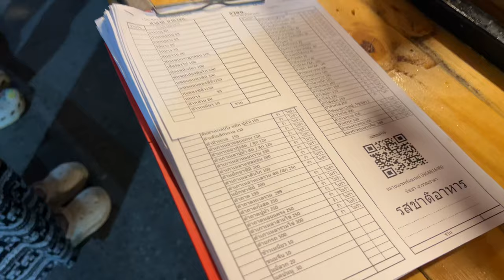Tajlandia Bangsaen: Ukryty Skarb Blisko Bangkoku – Gdzie Odpocząć i Zasmakować Tajskiej Kuchni!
Szukasz ucieczki z Bangkoku na spokojną plażę, gdzie nie ma tłumów turystów? Odkryj Bangsaen – jedno z najbliższych wybrzeży, które oferuje relaksujące spacery po deptaku, przepyszne tajskie jedzenie w lokalnych restauracjach oraz piękne widoki na morze. W tym vlogu pokazuję, co można robić w Bangsaen, jak spędzić idealny dzień lub wieczór i dlaczego warto odwiedzić to miejsce, będąc w Tajlandii. To doskonała opcja na krótką wycieczkę, jeśli jesteś w Bangkoku lub Pattayi!

🤝 Współpraca:
Jesteś właścicielem nieruchomości lub agentem? Skontaktuj się z nami: